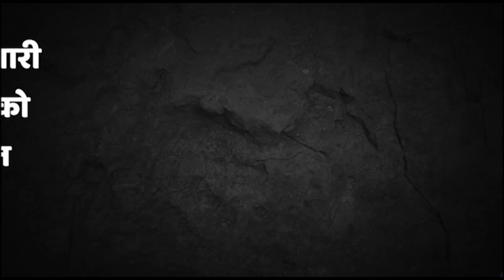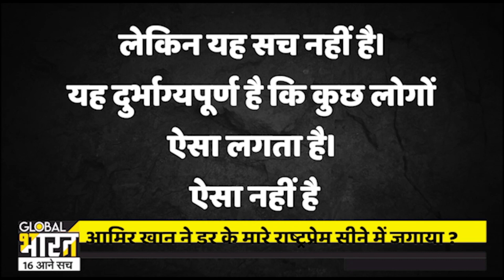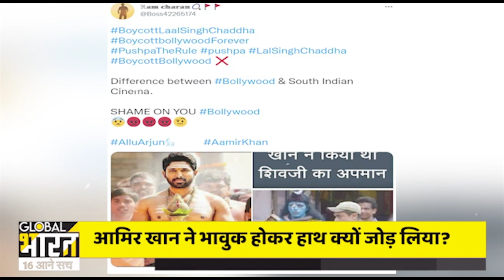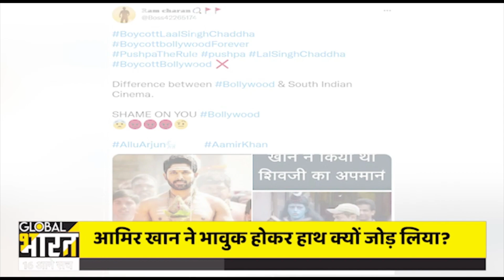जब फिल्म लाल सिंह चड्ढा का हुआ बायकॉट तो जागी आमिर की राष्ट्रभक्ति? कहना पड़ा मुझे भारत से प्यार है?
आमिर ख़ान के साथ ऐसा क्या हुआ कि उन्हें मीडिया के सामने आकर ये कहना पड़ा कि वो सच्चे हिन्दुस्तानी हैं...कुछ साल पहले आमिर ख़ान को भारत में डर लगता था, फिर ऐसा क्या हुआ कि वो भावुक होकर देश की जनता से कहते है कि उनके सीने में राष्ट्रप्रेम की कमी नहीं है, फिर आमिर की राष्ट्रभक्ति पर क्या आपको इसलिए शक हो रहा है क्योंकि ये राष्ट्रप्रेम तब जागा है जब आमिर ख़ान को सैकड़ों करोड़ का नुकसान होने वाला है? जिस देश में उन्हें डर लगता है उसी देश की जनता उन्हें सुपर स्टार वाली कुर्सी से उतारने वाली है? या बात कुछ और है? ये नया हिन्दुस्तान पुराना हिसाब पूरा कर रहा है